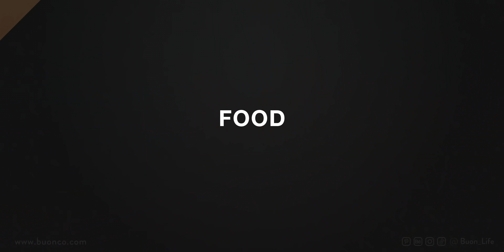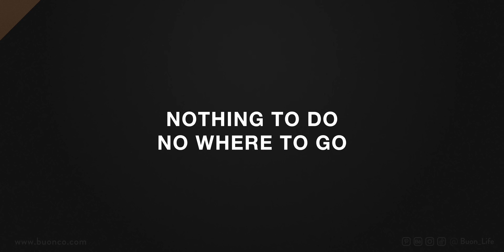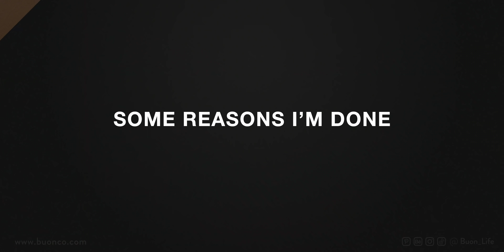Why I'm LEAVING NEW YORK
I wanted to give you all a heads up I'm moving and in-depth insight into Living in New York, and why I'm leaving.
I first start off by talking about the positives of what makes New York so great, and why you should move here, then the not so wonderful parts of it, then finally I touch on the fact that I'm just done with New York no matter how things are in the world. I'm just over it.

I will be pretty busy the next few weeks with the move so you may not see an upload from me for a bit, but I'll do my best to see what I can do!
COURSE LINK!
APPLE APP
GOOGLE APP

Clothing
Boots 01
Boots 02
Short-Guy Jeans
Grey Jeans
Stonewashed T-Shirt
Skull Hoody
Glasses Frames

EDC
Gym Watch
Beater Watch
Casual Watch
Daily Watch
Daily Knife
Favorite Knife
Phone Case

Camera Gear
Wide Lens
Zoom Lens
35mm Product Lens
55mm Portrait Lens
90mm Macro / Portrait Lens
Best Mic Ever
On-Board Mic
Wireless Lav
Wireless Transmitter
Key Light
Hair Light
Studio Monitor